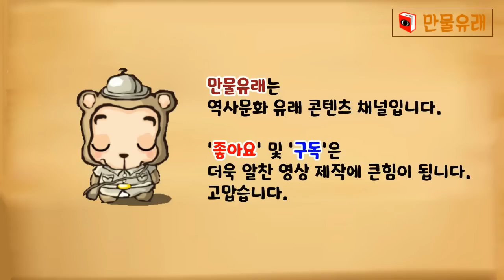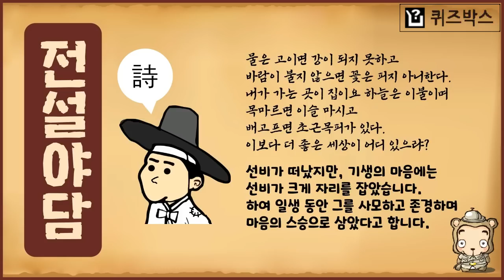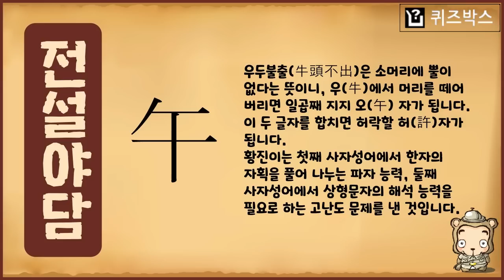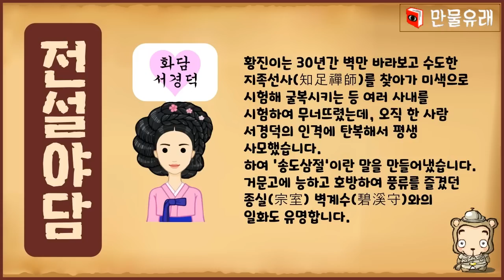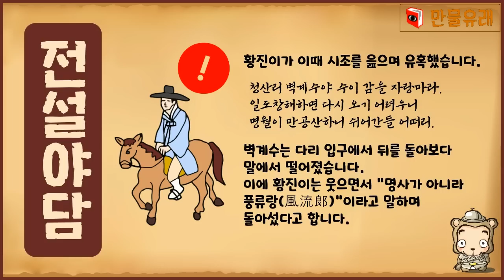[전설야담 192] 점일이구 우두불출(點一二口 牛頭不出) [옛날이야기] 6월 4일 0604 [만물유래]